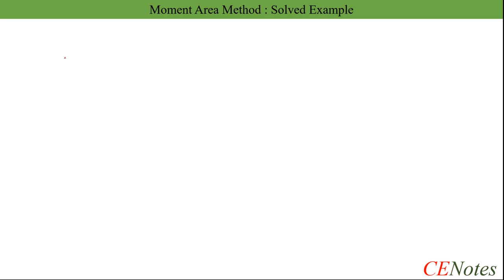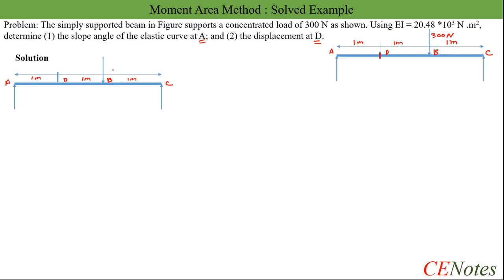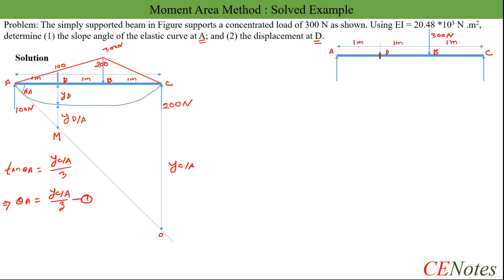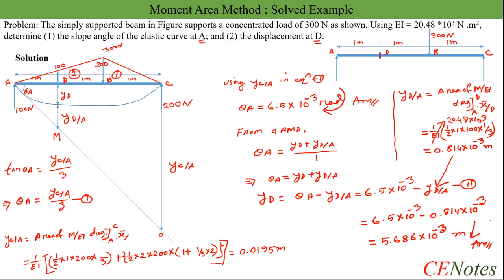Moment Area Method: Solved Example (Simply Supported beam with point load)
This video provides step by step solution of how to find the slope and deflection of a beam using the Moment area method.